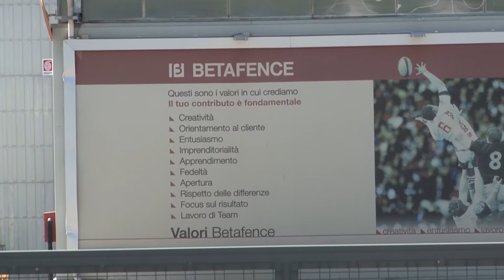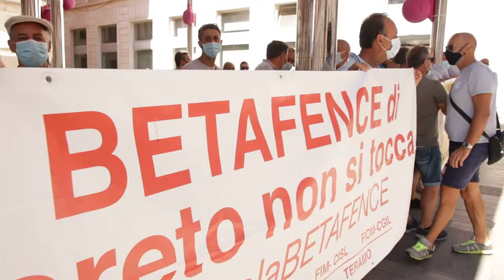Tortoreto. Betafence rimane se la Regione paga la formazione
Riunione, ieri mattina, tra Regione, sindacati e Betafence, la multinazionale che aveva annunciato la delocalizzazione. L'azienda rimarrà in Abruzzo, ma la Regione dovrà finanziare la formazione dei dipendenti. Ad ogni modo, non tutti i lavoratori conserveranno il posto.